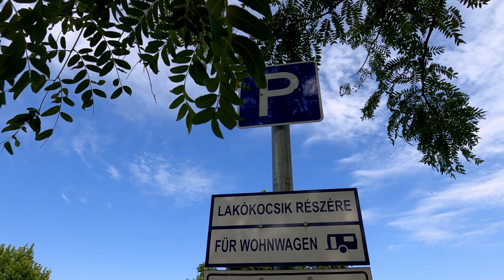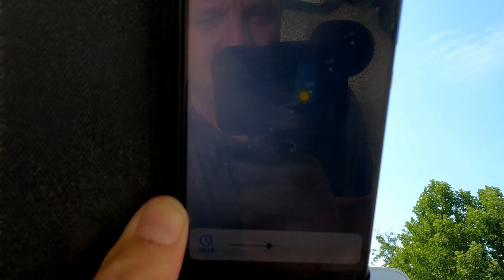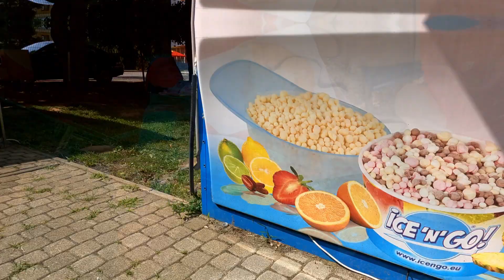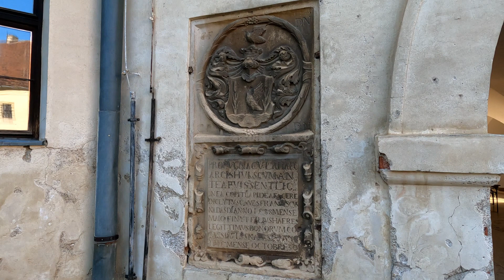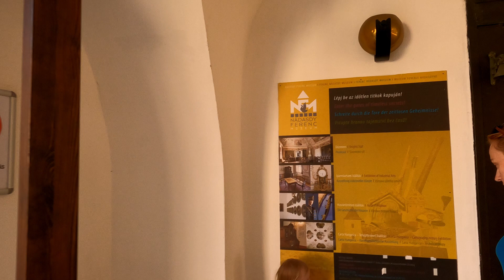Zaczynamy wakacje 2021 nad Balatonem. Na początek termy Sárvár.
24 lipca 2021 rozpoczęliśmy nasze długo oczekiwane wakacje. Tym razem padło na Balaton!
Jednak zanim dojedziemy do Zamardi zatrzymujemy się na dwie noce w Thermal Camping w Sarvar. Kemping jest duży z przestronnymi parcelami oraz przede wszystkim połączony jest z termami, na których moczyliśmy się prze dwa dni.
Termy Sárvár są dobrze przygotowane zarówno dla dzieci jak i dorosłych. Niewątpliwy plusem jest spora liczba basenów pod dachem gdzie można się schronić w czasie niepogody.
Oczywiście oprócz basenowania spacerowaliśmy po uroczym miasteczku oraz grillowaliśmy. Na ten sezon zainwestowaliśmy w wózek plażowy FUXTEC CT800. Uprzedzając sprawdził się wyśmienicie zarówno jako spacerówka dla dzieci jak i wózek na zakupy czy plażowe gadżety.  Można zobaczyć w tym filmie, kiedy wybraliśmy się na zamek Nádasdy a wracając spakowaliśmy do wózka niemałe zakupy i dzieci ;)
Po dwóch nocach opuściliśmy Sarvar i udaliśmy się do Zamradi gdzie spędzaliśmy urlop.